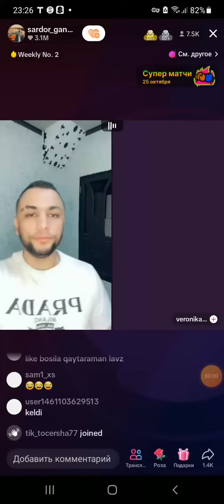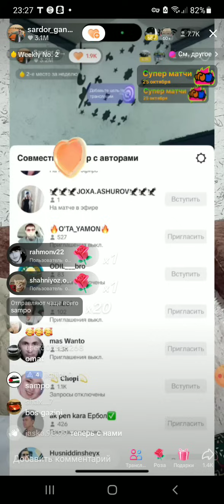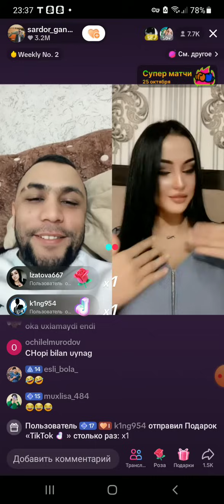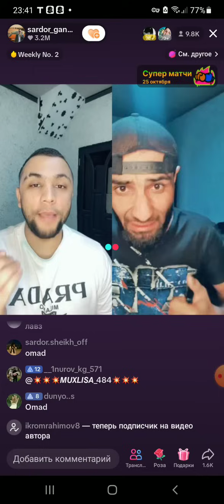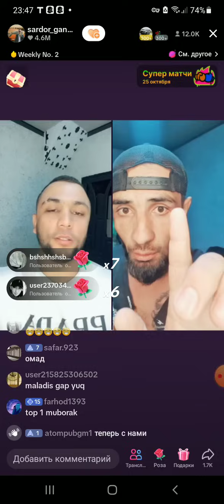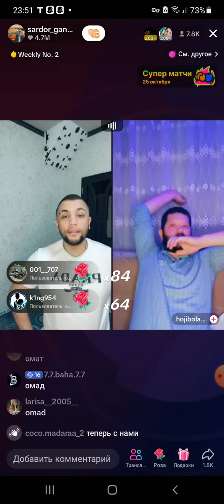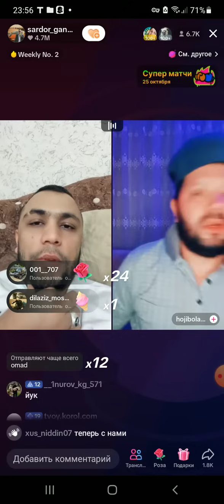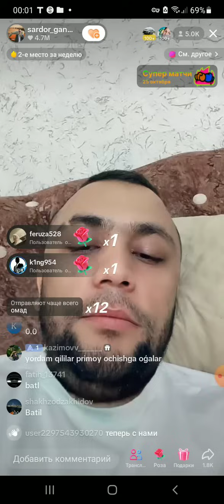SARDOR VERONIKA BATL HAROMI BATL BOLDI VERONIGA BOKACHASIN KORSADI MAZZA QILASZ KORIB🤣🤦‍♂️😆☝